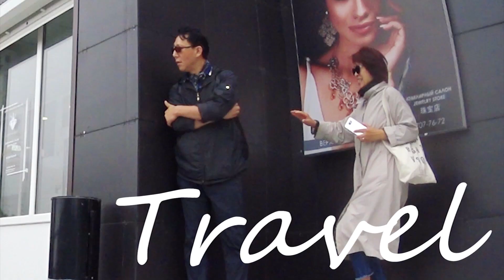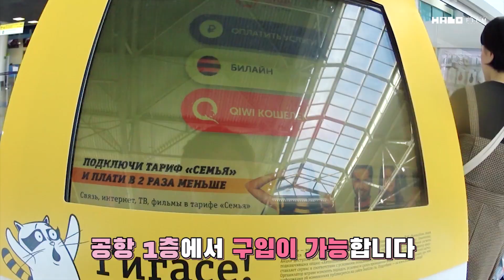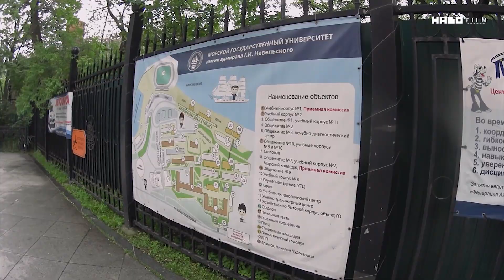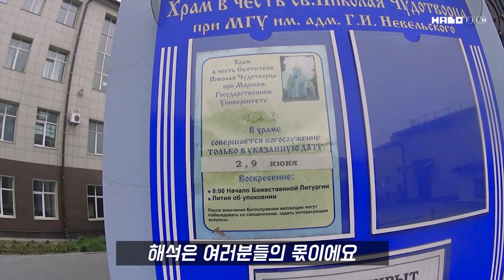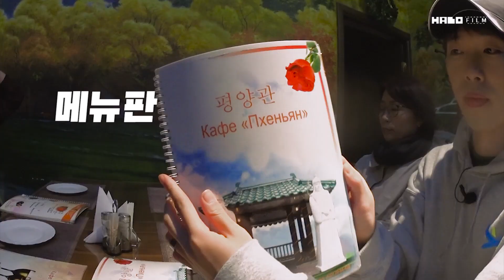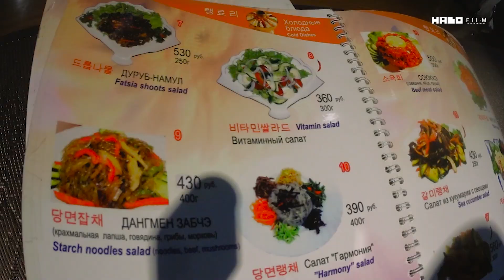우리 아빠도 유럽감성이었네! I 블라디보스톡 가족여행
[인스타그램] @halofilm_